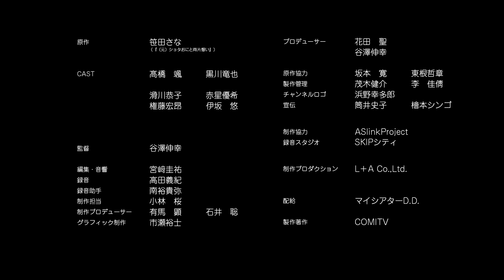【創作BL】（元）ショタおにと両片想い#2 /笹田さな ライトBL‹マンガ動画・BLアニメ•BLコミック動画›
めちゃくちゃ一途 な愁くんと#素直になれない アキくん。
この時間がかかるロマンスに胸キュンしっぱなし💓
6歳差 の#ショタおに は#尊い でしかない…😇

キャスト：髙橋　颯、黒川竜也、滑川恭子
　　　　　赤星優希、権藤宏昂、伊坂　悠
監督：谷澤伸幸
原作：笹田さな（『（元）ショタおにと両片想い』）